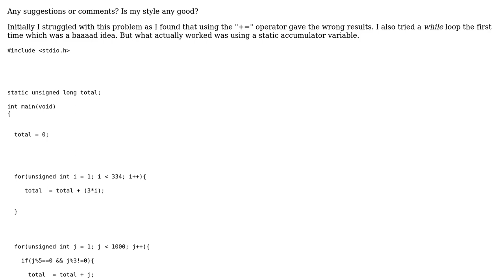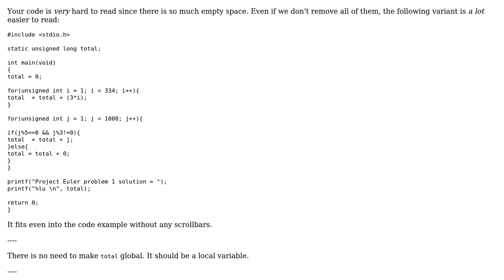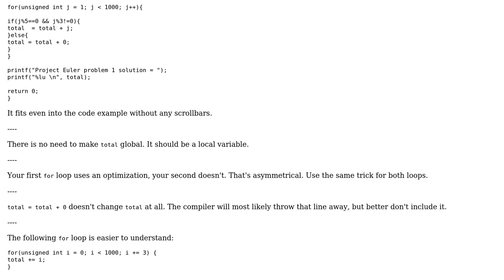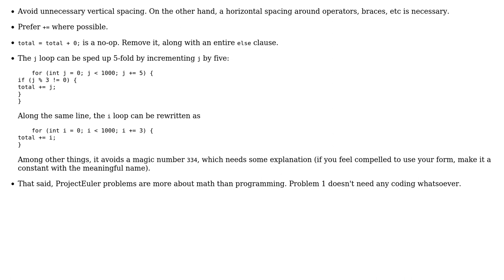Code Review: Project Euler problem #1 solution in C (2 Solutions!!)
Code Review: Project Euler problem #1 solution in C

With thanks & praise to God, and with thanks to the many people who have made this project possible! | Content (except music & images) licensed under CC BY-SA | Music | Images & others | With thanks to user Zeta user vnp user SavedbyZer0 user chux - Reinstate Monica and the Stack Exchange Network Trademarks are property of their respective owners. You are responsible for your own actions.